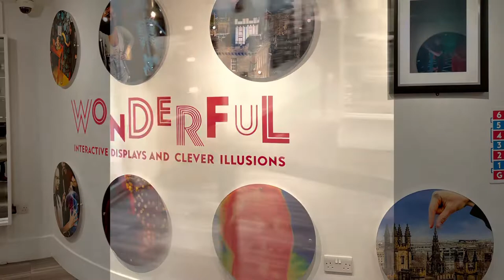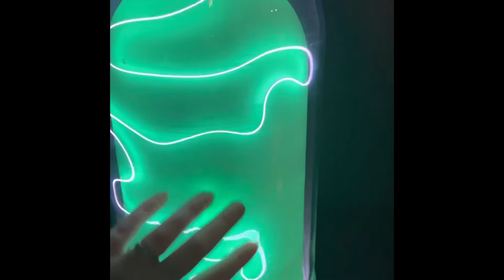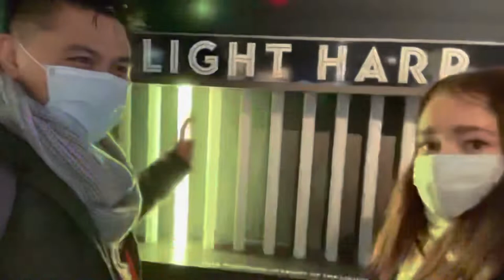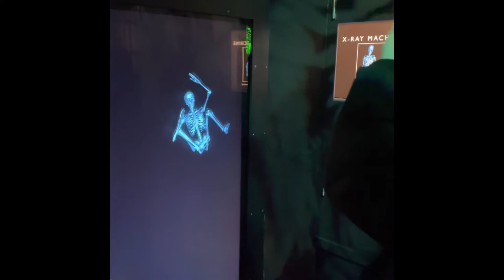Scotland, Edinburgh- Day 2 Part 1 - Camera Obscura & World of Illusions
Our first holiday in Scotland (December 2021)

Day 2 part 1 video

Camera Obscura & World of Illusions in Edinburgh